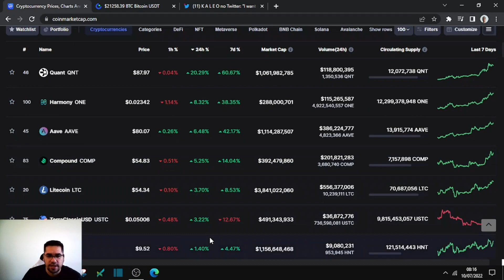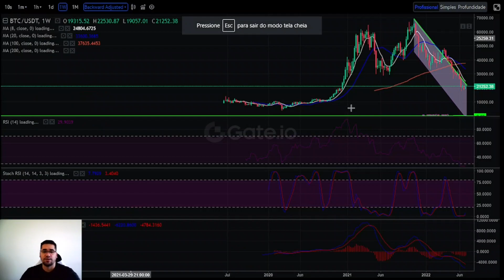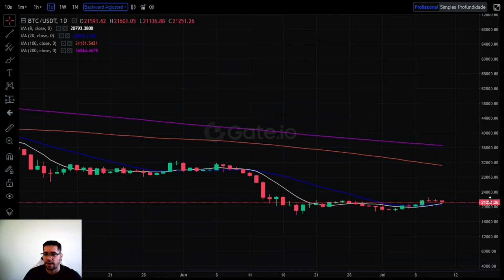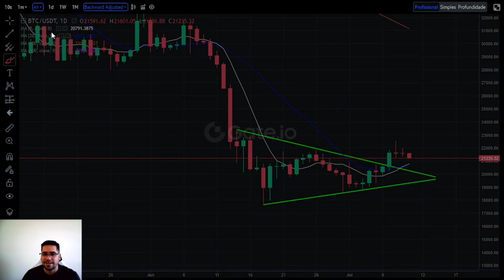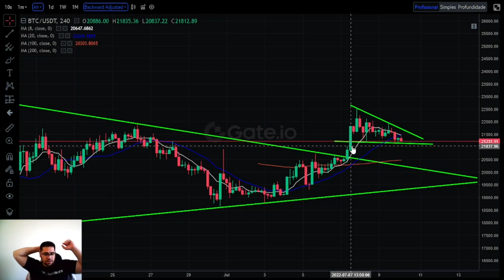Biticoin pode dar mais uma grande pernada de alta e buscar os 25mil dólares,Biticoin 100 mil dólares